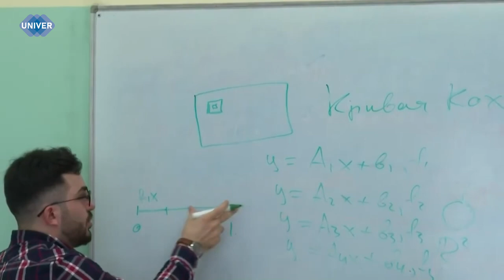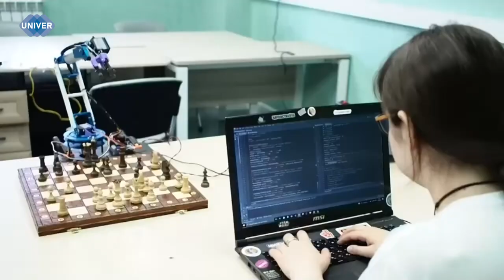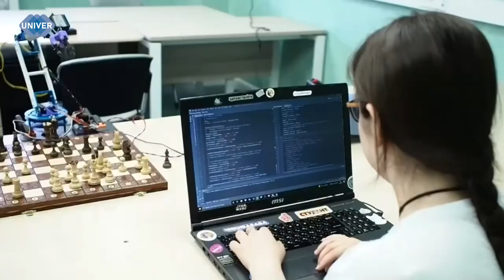ИНСТИТУТ ВЫЧИСЛИТЕЛЬНОЙ МАТЕМАТИКИ И ИНФОРМАЦИОННЫХ ТЕХНОЛОГИЙ КФУ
В завершающий день приёмной кампании 2024 году поговорим об Институте вычислительной математики и информационных технологий Казанского федерального университета. Сколько бюджетных мест, какие есть направления подготовки и чем можно заняться в свободное от учёбы время?